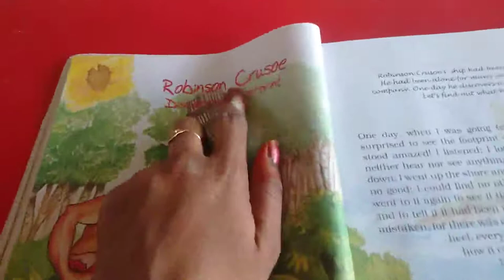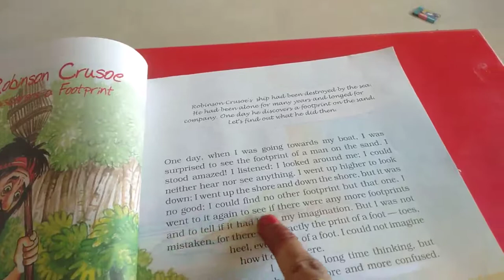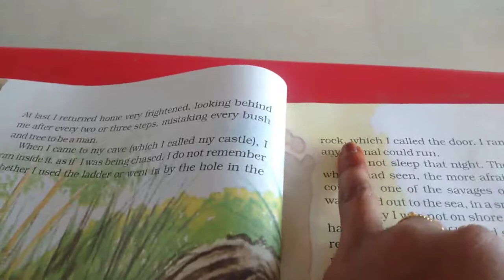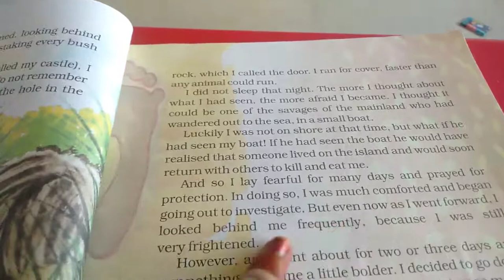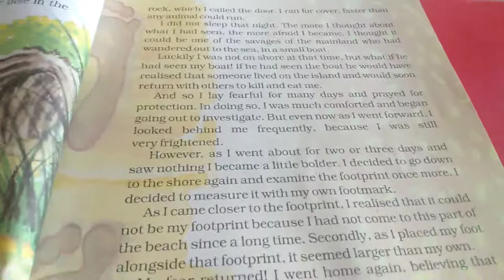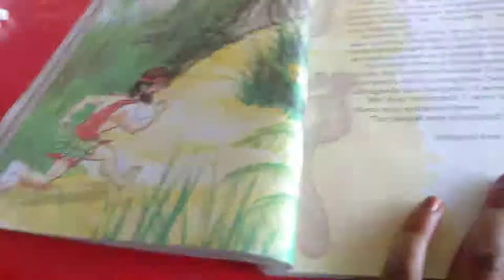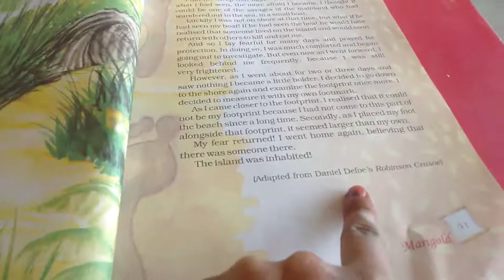Sjv Grade5 English Ln 3 Reading 1